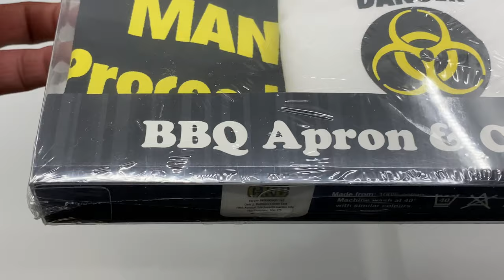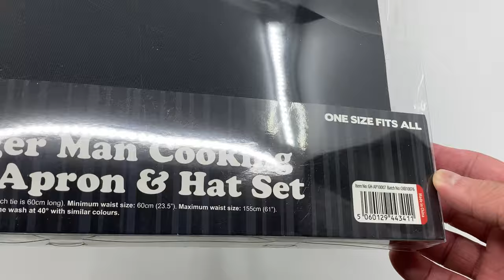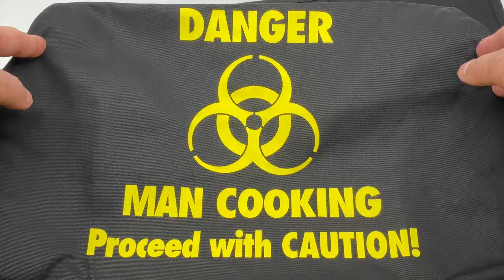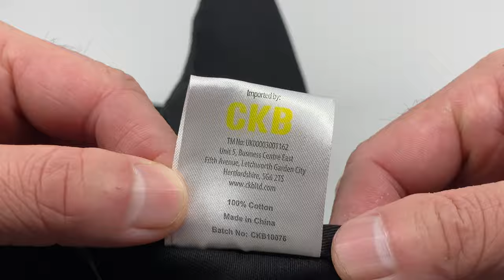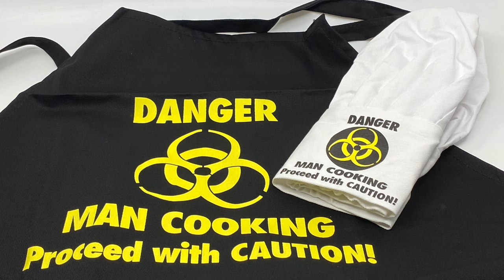Danger ☢️ Man Cooking BBQ Apron & Hat Set 👨‍🍳